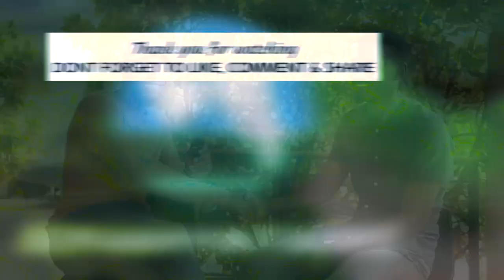HOW TO START A PROFITABLE BACKYARD FISH FARMING IN AFRICA WITH ONLY GHS3,000 ($260)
Backyard Fish Farming is an area that is not paid much attention but is very profitable. Today, @LartmanFarms shares how they are making up to $### weekly from doing backyard fish farming here in Accra, Ghana

1. Contact Fred Via Whatsapp
2. Get access to PDF of Resources
3. Book Time For Mentorship
4. Book 30 mins coaching session with Fred
5. Shop Innovative Farm Implements